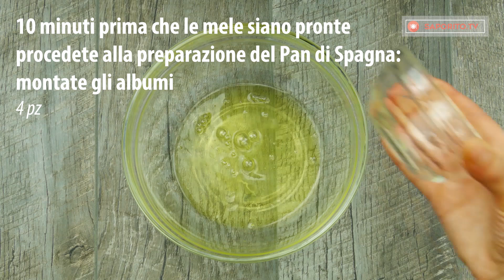Vi presentiamo una ricetta unica di torta di mele al caramello! | Saporito.TV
Ingredienti per ripieno di mele:

10 cucchiai di zucchero (per lo sciroppo)
8 uova
1 litro di latte
200 g di zucchero
20 g di zucchero vanigliato
6 mele
50 ml di acqua
20 g di burro
1 cucchiaino di cannella

Ingredienti per il pan di Spagna:

4 uova
40 g di zucchero
25 g di farina
15 g di cacao